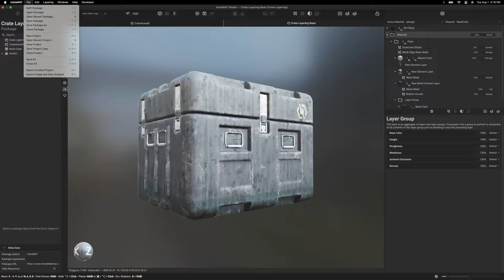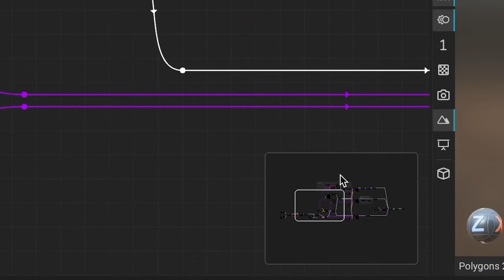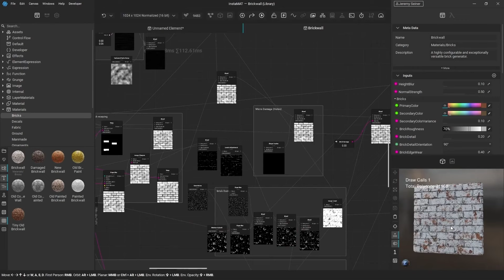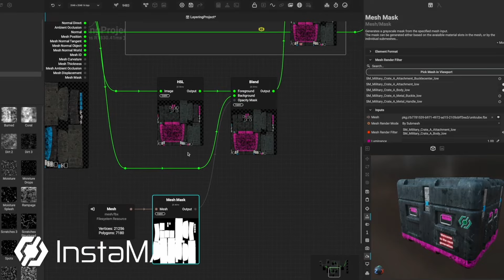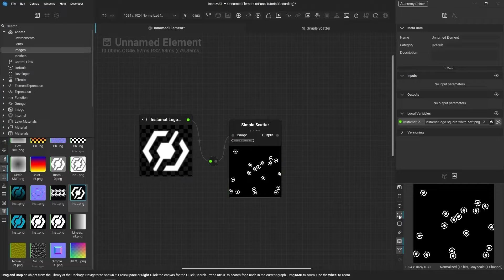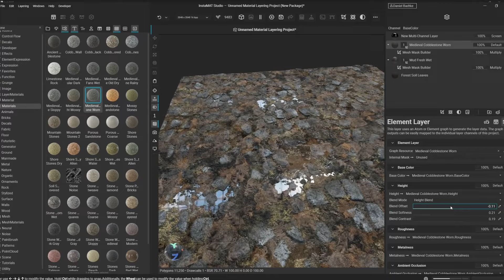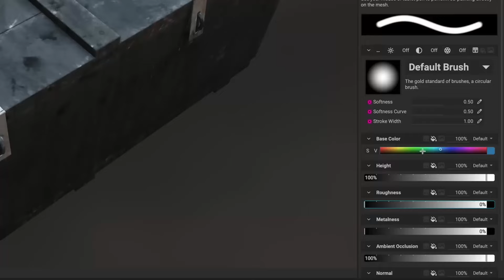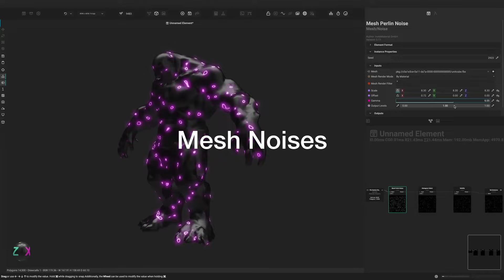Nowy program do teksturowania i nie tylko...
Rośnie nowa konkurencja dla Substance Painter, Designer i Blender? Całkiem możliwe, bo InstaMAT zapowiada się bardzo ciekawie i na pewno sporo namiesza w temacie grafiki 3D.

00:00 - Wstęp
00:42 - Czym jest InstaMAT?
01:39 - Ile kosztuje?
01:49 - Pierwsze uruchomienie
02:27 - Tworzenie efektów
03:11 - Tworzenie materiałów i tekstur
04:15 - nPass Graph
04:47 - Materiały ze zdjęć
05:22 - Miksowanie materiałów
06:08 - Teksturowanie obiektów 3D
07:24 - Podsumowanie